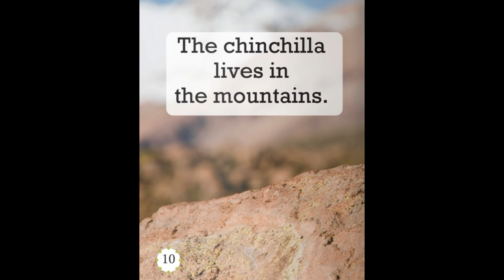MB: I SEE ANIMALS, CHINCHILLA BY August Hoeft.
Welcome to Lulu’s Storytime, where I share enchanting children’s stories! This book is featured with permission from MagicBlox, an extensive library for kids’ books.

To explore MagicBlox, visit

Thank you for your support, and have a wonderful day!